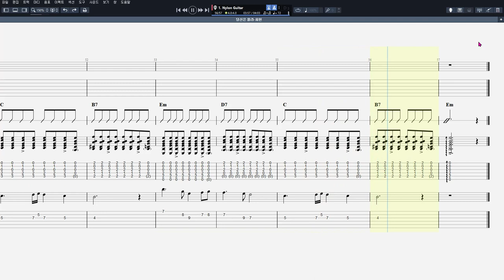51 당신은 몰라 8 Beat Ballad ④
음원제작 : Guitar Pro 7
CPU : i5-4690
그래픽카드 : GeForce GTX 750
RAM : DDR3 8GB
편집 : 곰믹스